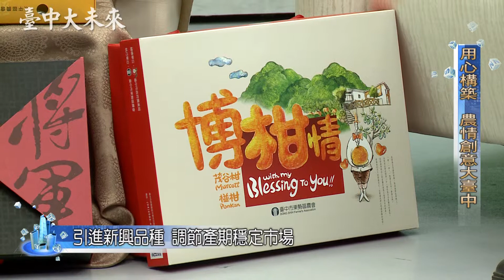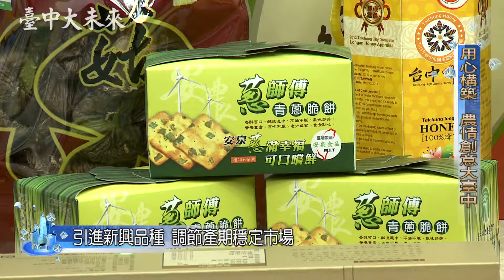用心構築 農情創意展現大臺中3 2